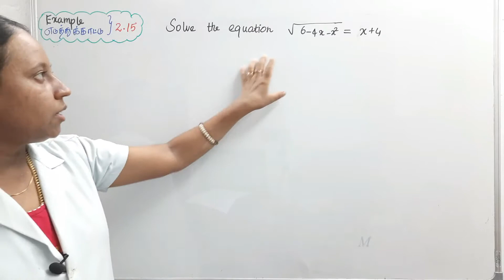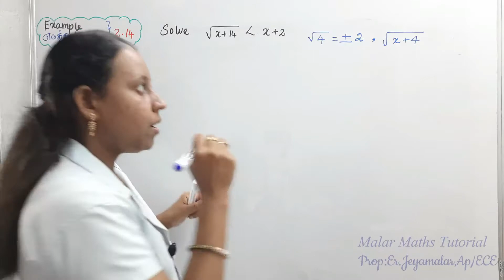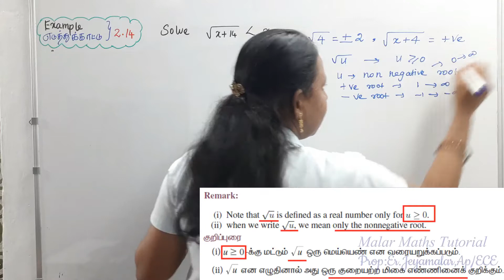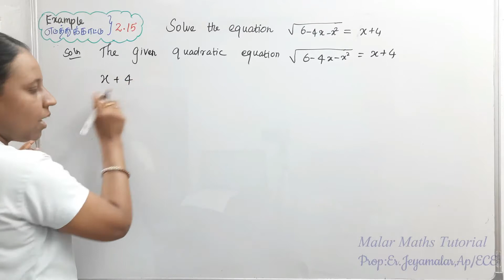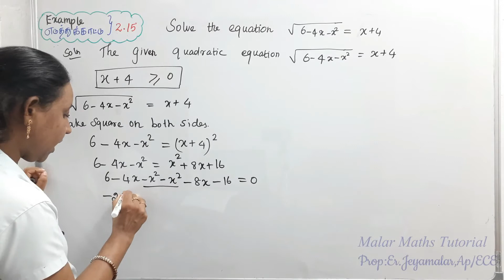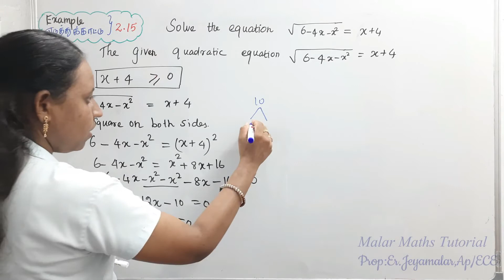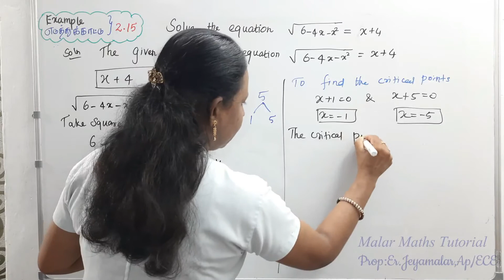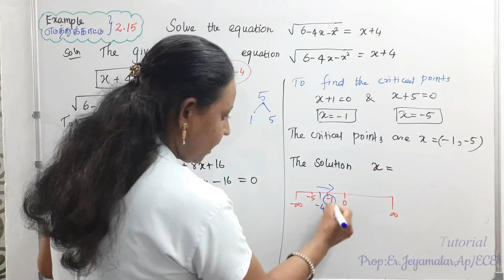TN 11th Maths|Chapter-2|EXAMPLE(எடுத்துக்காட்டு)-2.15